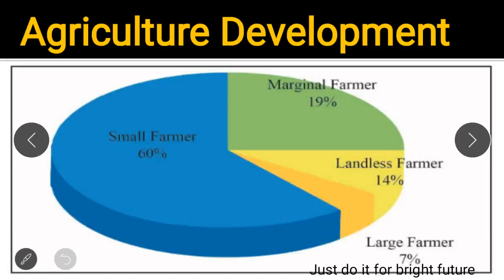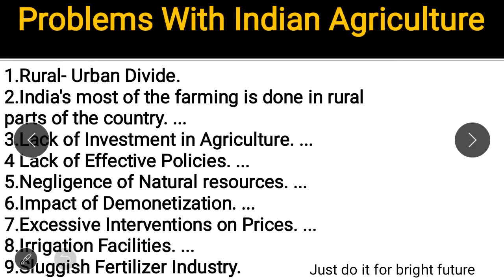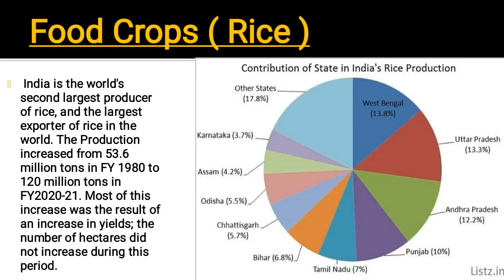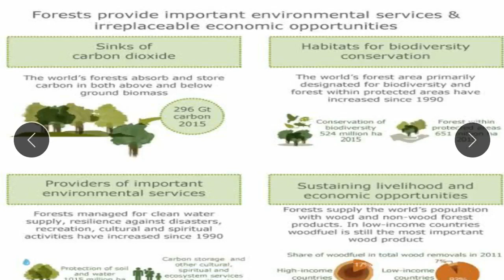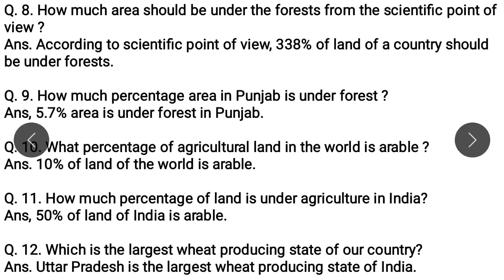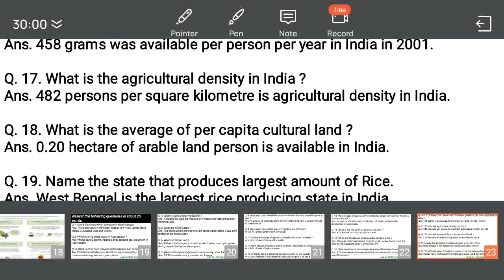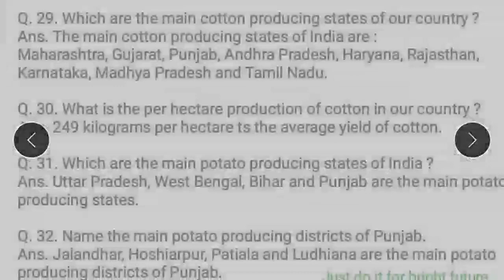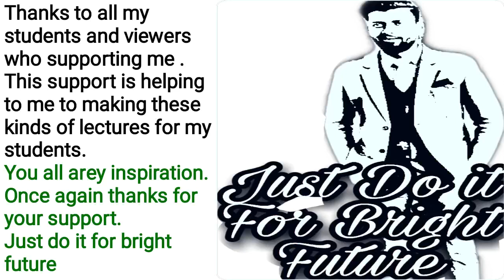Land Utilization and Agriculture Part-1 lesson-5 class-10th S.st Geography Part Qus/Ans in pbi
Agricultural land is typically land devoted to agriculture, the systematic and controlled use of other forms of life—particularly the rearing of livestock and production of crops—to produce food for humans. It is generally synonymous with both farmland or cropland, as well as pasture or rangeland.
in this session I am explaining the lesson and in end of video Questions answers also available.
watch this video till end and give your suggestions regarding my video.